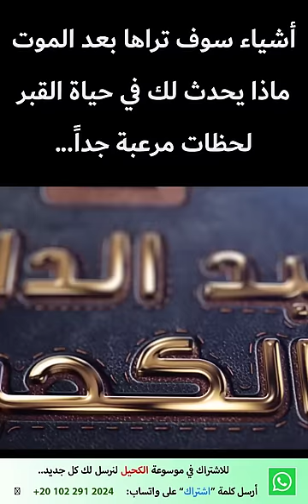لحظات مرعبة جداً يمكن أن تعيشها لحظة الموت.. أول ليلة في القبر